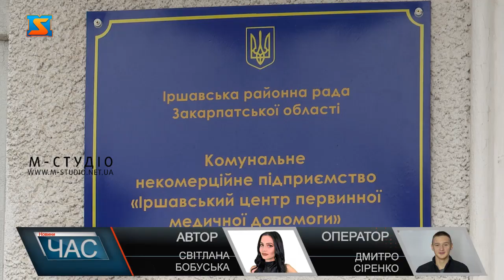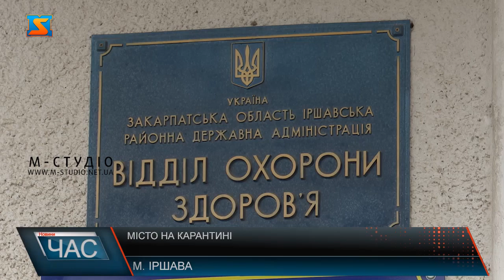Кількість хворих збільшується. Заповнюваність лікарні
На Закарпатті медики фіксують стрімке збільшення хворих на коронавірус. Тільки на Іршавщині щодня до лікарні потрапляє близько 30 осіб із підтвердженим діагнозом Ковід-19.
У зв’язку з складною епідеміологічною ситуацією керівництвом району було вирішено ввести жорсткий карантин, адже за словами лікарів, якщо ситуацію не зупиняти, дуже швидко вона вийде із під контролю.
Лікар припускає, збільшення кількості хворих спровокувало відзначення новорічно-різдвяних свят. Вже за тиждень після Різдва до лікарні почали потрапляти до 20 осіб за добу.Окрім великої кількості хворих, лікарям доводиться стикатися ще з однією проблемою – відсутністю медикаментів.Ситуацію ускладнює ще й паніка, яка панує між населенням, каже лікар. Більшість людей через надмірне хвилювання відмовляються лікуватися вдома.Хвороба поширюється не тільки на Іршавщині, лікарні в інших район також переповнені. Тільки за минулу добу на Закарпатті було зафіксовано близько 500 нових випадків недуги. 10 хворих, на жаль, померло. Найбільша кількість хворих наразі в Ужгородському, Мукачівському, Виноградівському, Іршавському та Рахівському районах.